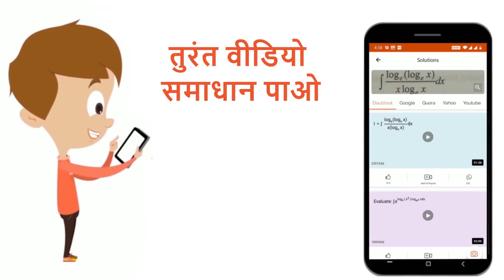यदि {:A=[(4a,0),(5,1)]:}B = {:[(16,0),(5,1)]:} , जहाँ A = B, तो a का मान है | 12 | गणित प्रश्न ...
यदि {:A=[(4a,0),(5,1)]:}B = {:[(16,0),(5,1)]:} , जहाँ A = B, तो a का मान है
Class: 12
Subject: MATHS
Chapter: गणित प्रश्न पत्र 2021
Board:Bihar Board

👉 Have Any Query? Ask Us.